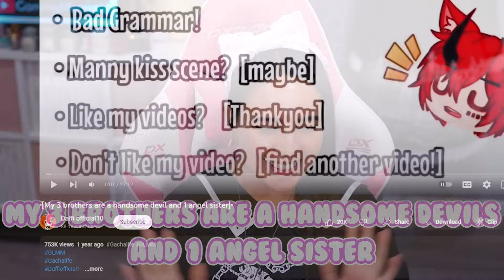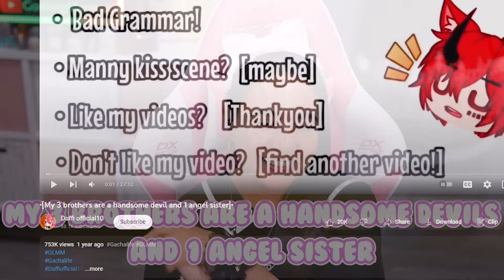😈 My 3 Devil Brothers and 1 Angel Sister 😇 Gacha Life Mini Movie Funny Story Reaction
Original Gacha Life mini movie: •[My 3 brothers are a handsome devil and 1 angel sister]• by Daffi official10

- GamingMermaid